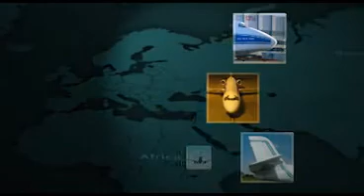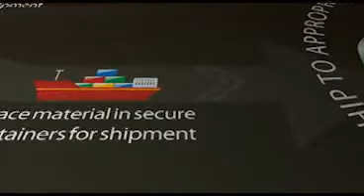documentary sos metals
SOS Metals Group
Recycling aerospace alloys